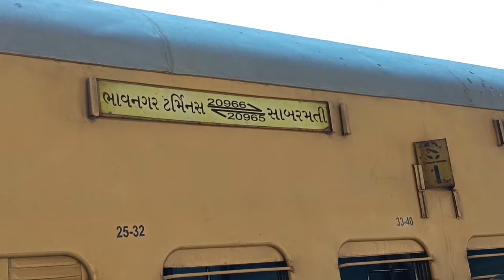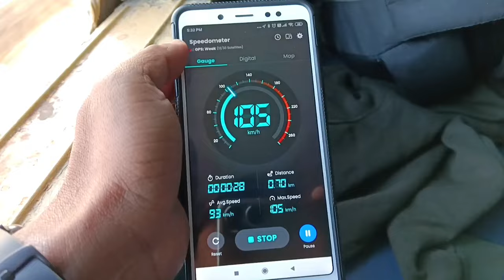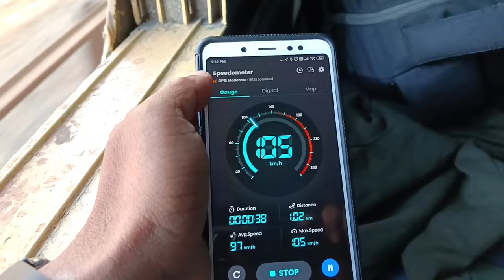Sabarmati Bhavnagar Intercity Express | Gandhigram Se Bhavnagar Full Train Journey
My Journey With Gandhigram (AHMEDABAD) To Bhavnagar |

sabarmati bhavnagar intercity express

20965 train